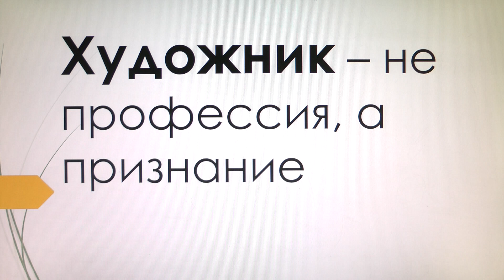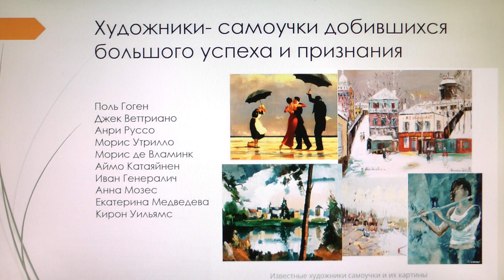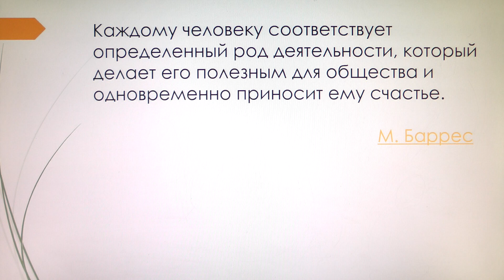ХУДОЖНИК-не профессия, а признание!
Существуют несколько наблюдений, которые способствуют к признанию, любви, таланта, мастерства художника.
- Время
- Сила таланта и мастерства
- Художник–не профессия которая непременно должна быть подтверждена дипломом или оценками
- Художники- самоучки добившихся большого успеха и признания
- Народное и всемирное признание

Каждому человеку соответствует определенный род деятельности, который делает его полезным для общества и одновременно приносит ему счастье.                                                         М. Баррес